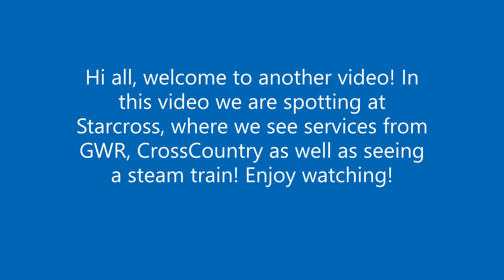Trains at Starcross 09/06/21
Hello guys so in todays video we are at Starcross where we see services from GWR, Crosscountry as well as a Steam Charter train from Solihull to Plymouth. A nice station to spot at and you also get some good tones here too with the whistle boards. Enjoy watching!